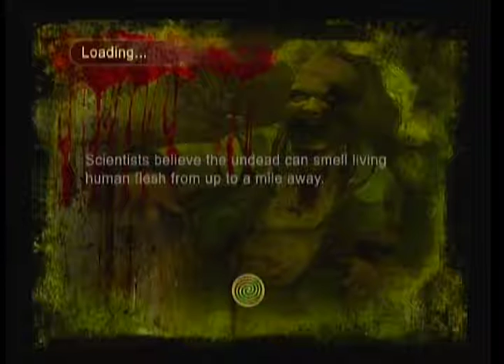Day 8 of Spooky Shit - Land of the Dead: Road to Fiddler's Green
We didn't even get to the armored El Camino, tho...